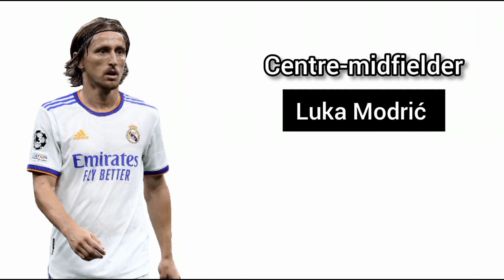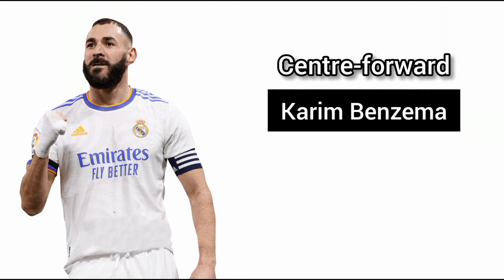Real Madrid vs PSG Potential ► Lineup UCL 2021/22 ● HD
psg vs real madrid 2022
real madrid vs psg ucl leg 2 2021/22
psg vs real madrid leg 2 2022
psg vs real madrid champions league leg 2
psg lineup vs real madrid 2022
psg vs real madrid ucl round of 16 2022
psg lineup vs real madrid ucl round of 16 2022
psg vs real madrid uefa champions league round of 16 2022
psg lineup vs real madrid  uefa champions league round of 16 2022
real madrid vs psg uefa champions league round of 16
psg vs real madrid ucl round of 16 2021/22
psg lineup vs real madrid ucl round of 16 2021/22